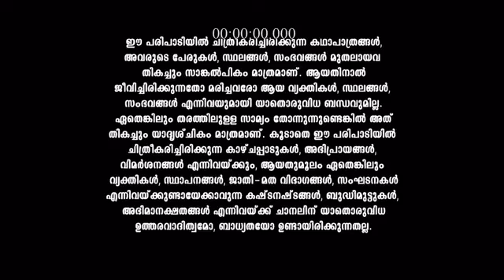Seetha_Kalyanam_S1_E680_EPISODE_Reference_only.mp4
anti-piracy upload Seetha_Kalyanam_S1_E680_EPISODE_Reference_only.mp4